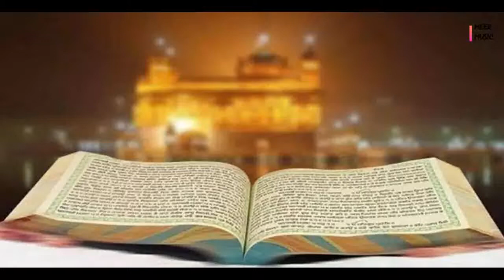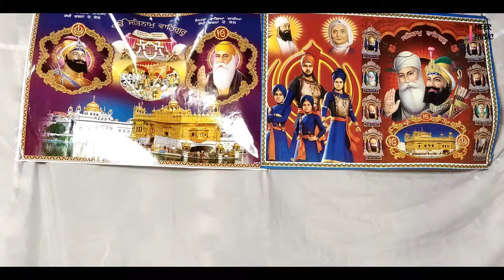ਜਗਤ ਮੇ ਝੂਠੀ ਦੇਖੀ ਪ੍ਰੀਤ ll Jagat Mein Jhoothi Dekhi Preet ll Ramandeep Kaur ll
Composition  -- Kiyaad Singh